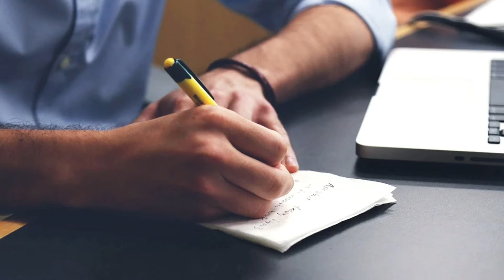Cómo aliviar los dolores musculares sin medicamentos o fármacos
Los dolores musculares:
Ha aumentado debido al home office, las clases en línea y el estrés del confinamiento.
La asociación de fisioterapeutas advierte que la disminución drástica de la actividad física debido al encierro puede tener consecuencias negativas, a corto plazo, en la salud osteoarticular y mental de los mexicanos.

Este video aborda los dolores musculares y/o articulares causados por el teletrabajo; los nervios, tensión y ansiedad; el uso prolongado de dispositivos móviles; la adopción de posturas forzadas y prolongadas en el tiempo y el deporte.

También te compartimos 11 consejos para mitigar, controlar, aliviar y prevenir los dolores del cuerpo sin la necesidad de requerir fármacos.
Recuerda hacer todo lo posible para mejorar tu salud, ya que es lo más importante, pero siempre hazlo de forma sana, segura y natural.